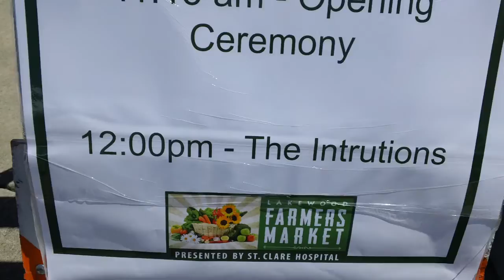Satin Doll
The Intrutions - at the Lakewood Farmers Market